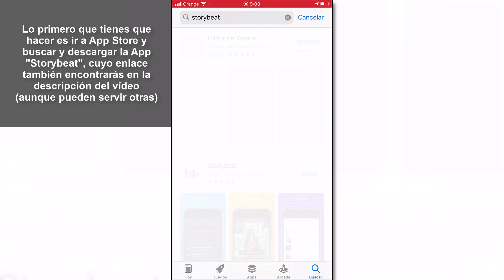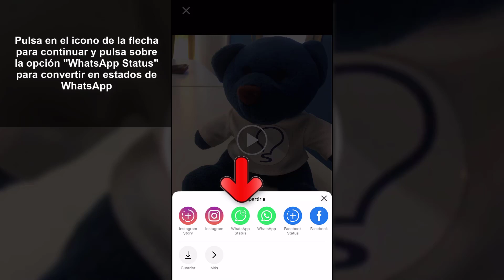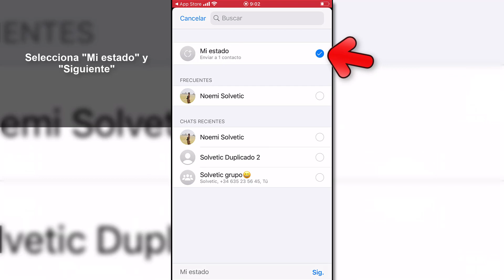🎵 Poner MÚSICA en ESTADO de WHATSAPP iPhone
Videotutorial de Solvetic para saber cómo poner música en estado de WhatsApp iPhone paso a paso 📝 𝗠𝗔𝗦 𝗧𝗥𝗨𝗖𝗢𝗦 𝗪𝗛𝗔𝗧𝗦𝗔𝗣𝗣

Gracias a este tutorial vas a conocer el "truco" para sobre cómo poner música en Estado de WhatsApp (iPhone) y el paso a paso para realizar esto de una manera sencilla, ya que WhatsApp no ofrece esta opción dentro de la App.